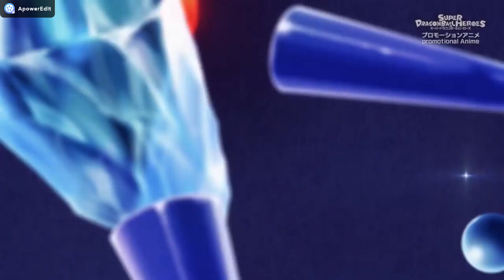Super Dragon Ball Heroes EP10 (A.M.V)